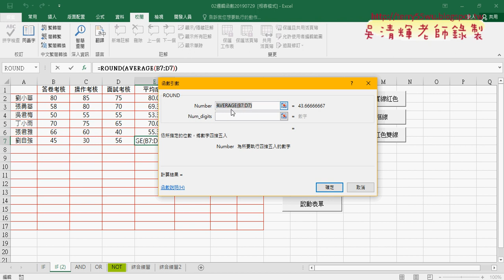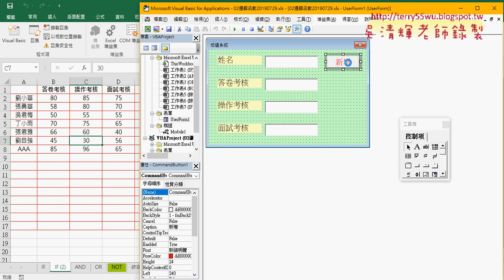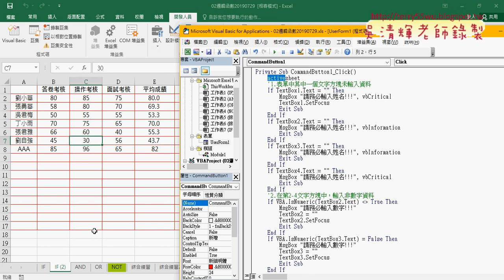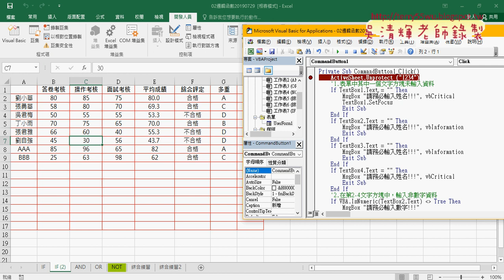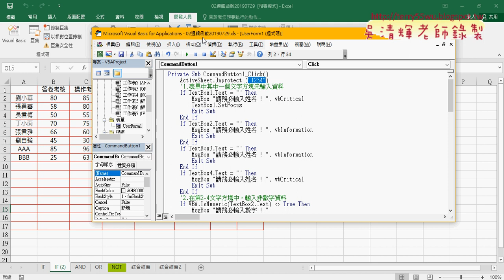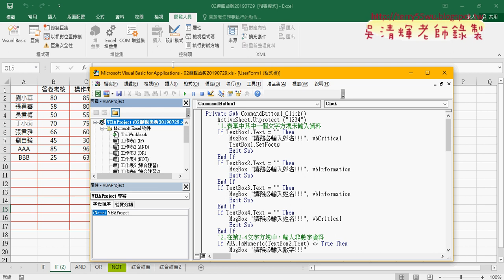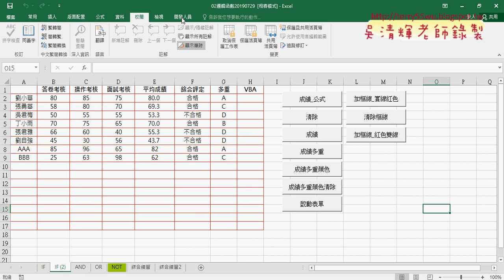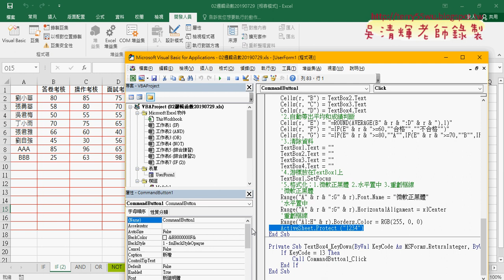07 資料保護與VBA動態取消保護